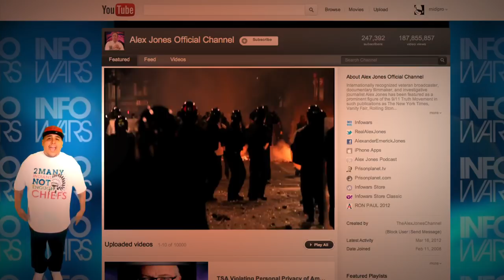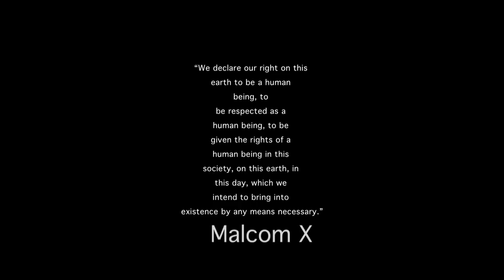POWER CUSH ARRUE featuring JEAN VERITE